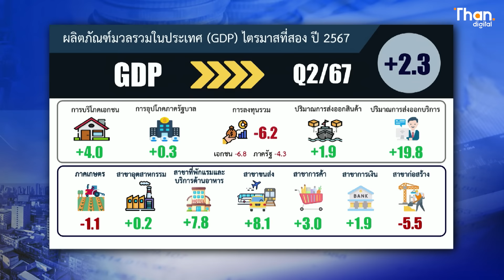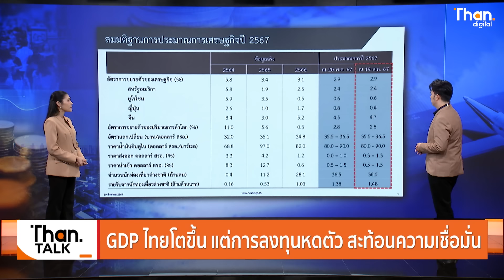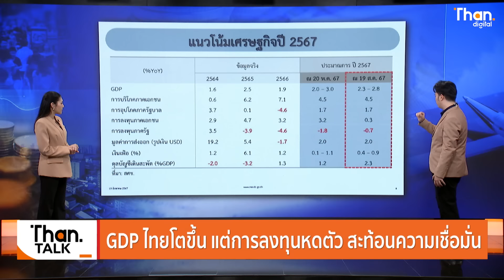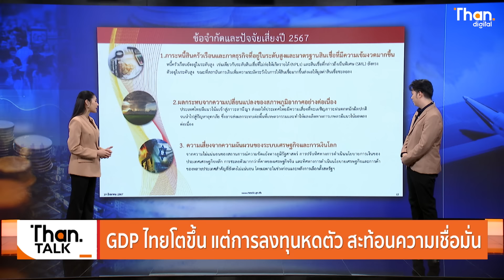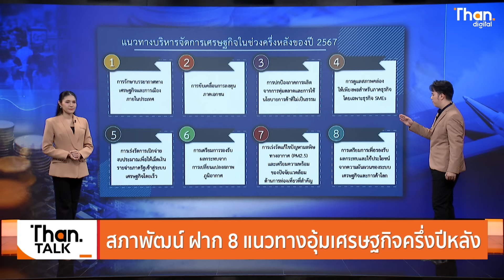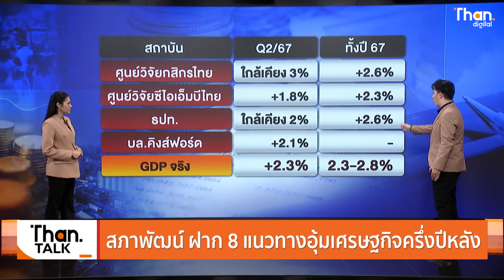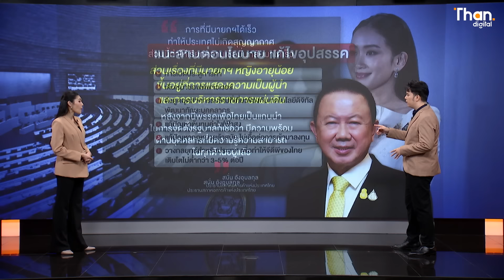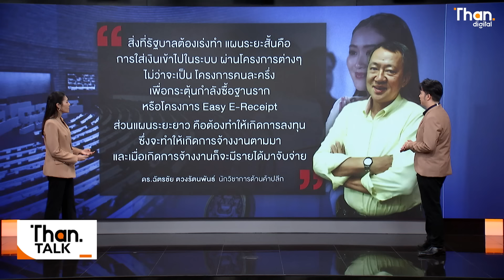"สภาพัฒน์" ประกาศ GDP ไทย ไตรมาส 2 โต 2.3% | THANTALK | 19 ส.ค. 67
สภาพัฒน์ แถลง GDP ไตรมาส 2 ปี 67 เติบโต 2.3% แต่ภาคการลงทุนยังติดลบทั้งภาครัฐและเอกชน สะท้อนความเชื่อมั่นที่ยังอ่อนแอ - เอกชน นักวิเคราะห์ แห่ฝากการบ้าน นายกหญิงคนใหม่ฟื้นเศรษฐกิจไทยครึ่งปีหลัง

Video editor
Netkamol.K